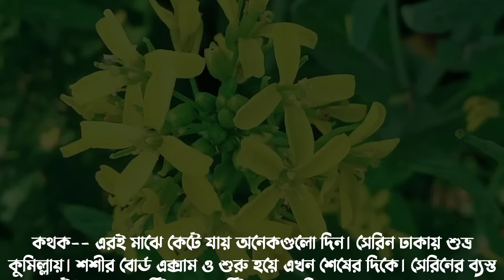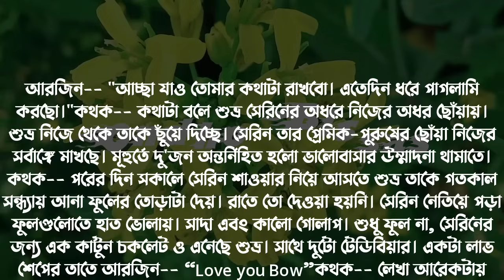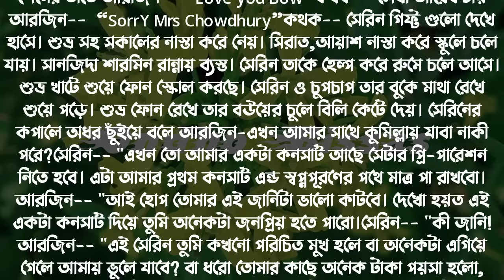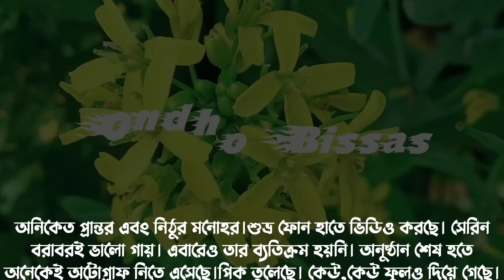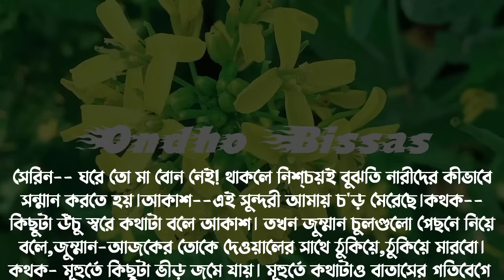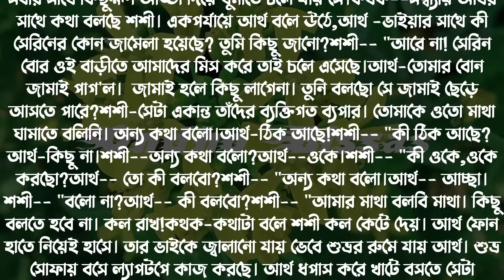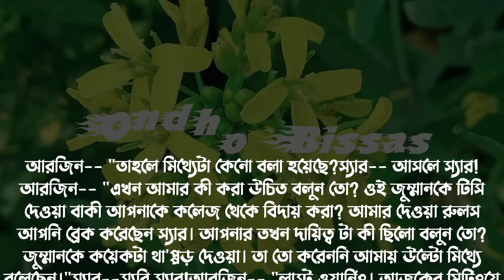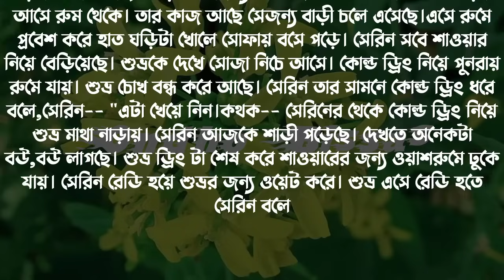ভার্সিটির রাগী টিচার যখন দুষ্ট মেয়ের ক্রাস/পর্ব-06/Romantic Voice/Voice:Ashik-Sonalika/Ondho Bissas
ভার্সিটির রাগী টিচার যখন দুষ্ট মেয়ের ক্রাস/পর্ব-06/Romantic Voice/Voice:Ashik-Sonalika-Kuhu/Ondho Bissas

Writer: শার্লিন হাসান

✔• Admin: Shamim

✔• Script Editor: Shamim (me)

✔• Thumbnail Edit : Shamim (me)

✔• Voice:
✔•হিমু
✔• নয়োনিকা
✔• কুহু
✔•শামীম
✔•গুনগুন
✔•তিশা
✔•আরোহি
✔•জাকির
✔•আফছানা
✔•অনু
✔•ইকবাল
✔•সবুজ
✔•সেকেন্ডু
✔•নেহা
✔•প্রতাশা
✔•তন্নি